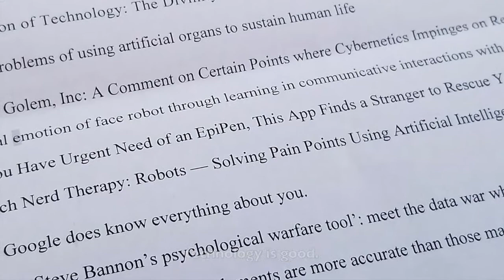Aridity and the Desert: Future of Innovation, Technology, and Humanity